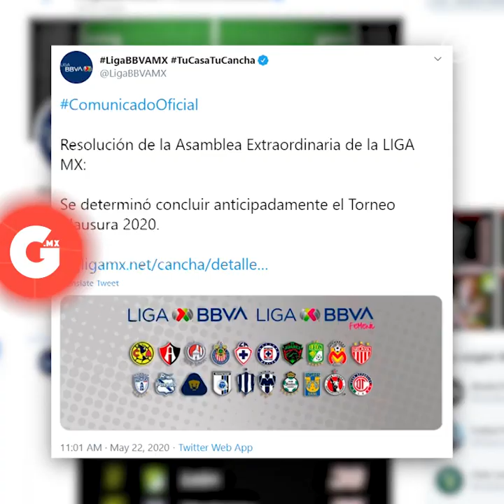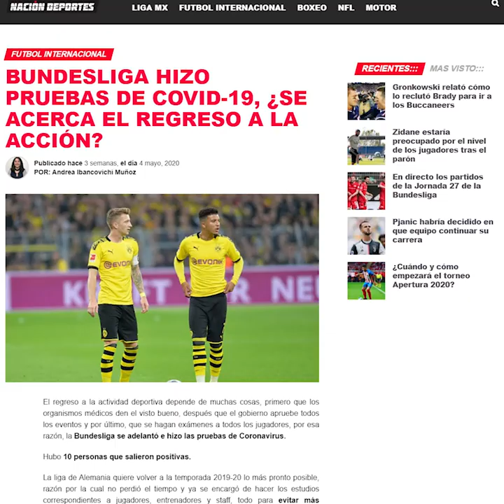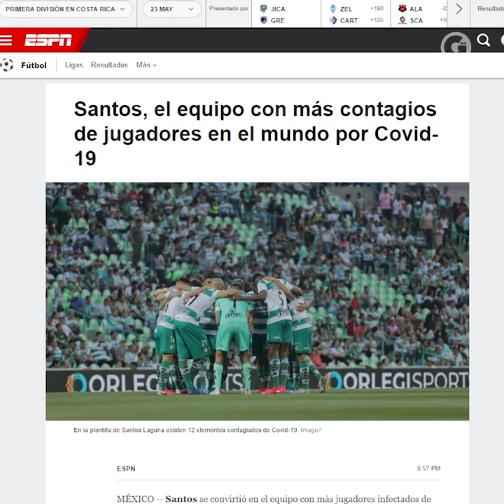ADRIÁN CALOCA | EL COVID SE DES'LigaMX' DEL FUTBOL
Adrián Caloca te trae lo más reciente sobre la Liga MX y la resolución final del Clausura 2020 ⚽️ la comparación con otras ligas del mundo ¡Y más!